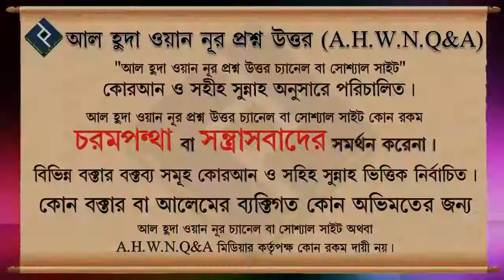সাদা চুল কালো করা যাবে কিনা ᴴᴰ┇শায়েখ আবদুল্লাহ আল কাফি মাদানী